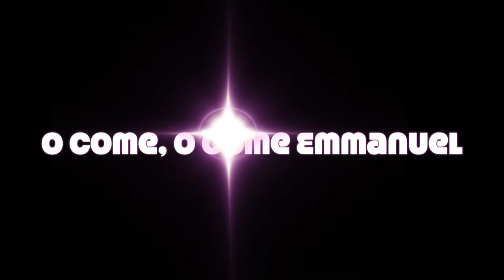O come O come Emmannuel 2